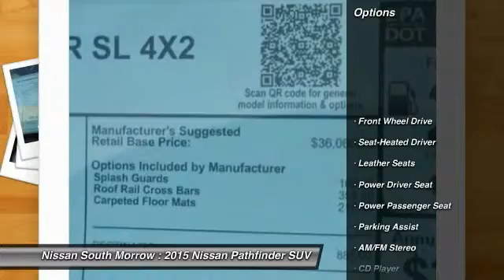2015 Nissan Pathfinder Morrow GA C686244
2015 Nissan Pathfinder

Pick up this Cayenne Red 2015 Nissan Pathfinder, available today at Nissan South Morrow. Featuring Automatic transmission, it has 0 miles. This could be the one you've been searching for.